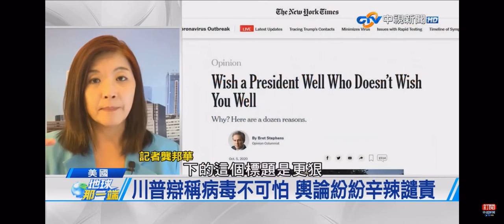2020-10-10中視國際新聞節目地球那一端-十月果然驚奇！川普染疫個人秀 選情添變？